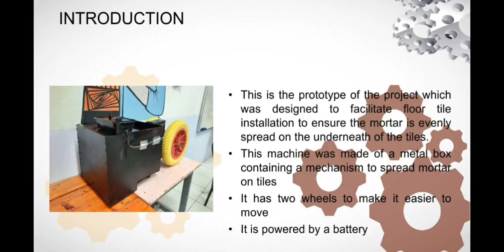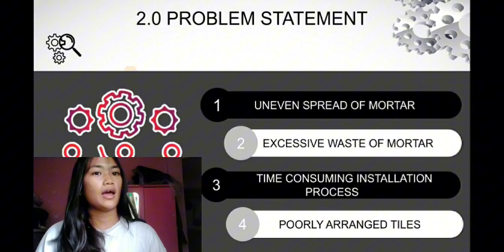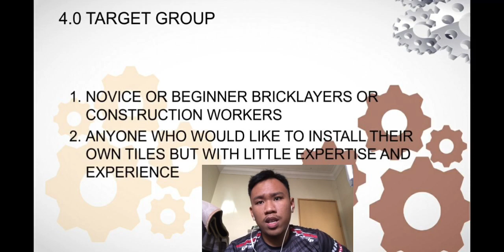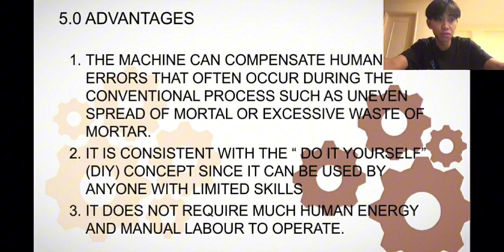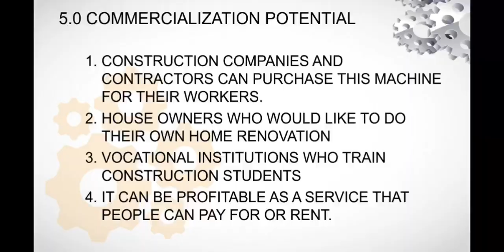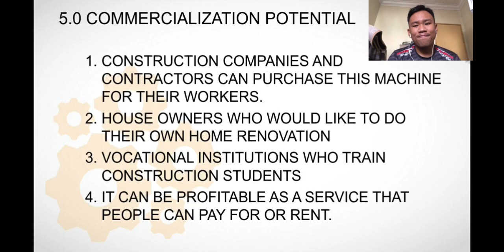Smart Mortar Spreader for Floor Tiles by Jilo, Anne, Aliff & Justice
The purpose of this project is to design a tool that can aid bricklaying process in a way that can improve the efficiency of the process by reducing the usage of mortar and producing well-spread mortar on floors. Most bricklayers find bricklaying process inconvenient, time-consuming and tedious duty to the difficulty of spreading mortar on floors in order to meet the standards required by construction protocols.  Thus, this project aims to tackle this issue by introducing a specifically modified tool that can help bricklayers perform the routine in a more efficient manner. It has been proposed that this tool will be tested in a field work by several volunteers and the process will be observed by several experienced and expert construction specialists who will assess the quality of this tool based on a set of criteria. If the tool proves to be practical and the approach is deemed feasible to be applied in a larger scale, there is a potential for such tool to be further developed and ultimately, commercialized in the construction industry.